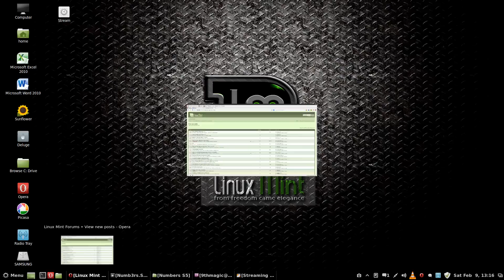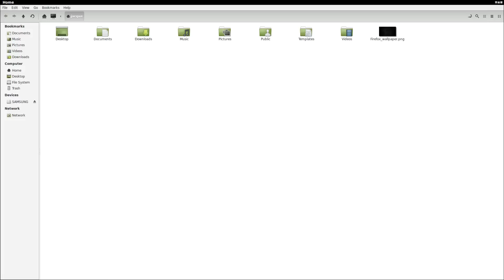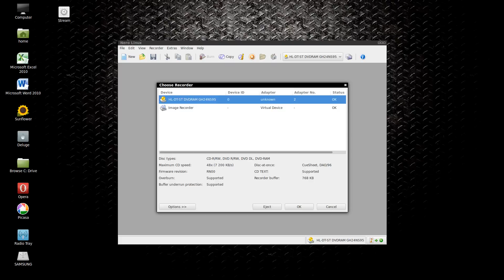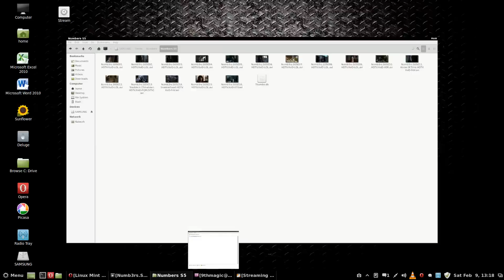Linuxmint 14.1 Nadia ( cinamon with a Gnome3 theme. )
This is a Gnome3 Theme i have applied to Cinnamon with a windows style menu. Looks great don't you think ?

It still needs some work to bring the icons up to date as well. but not to shaby so far ...